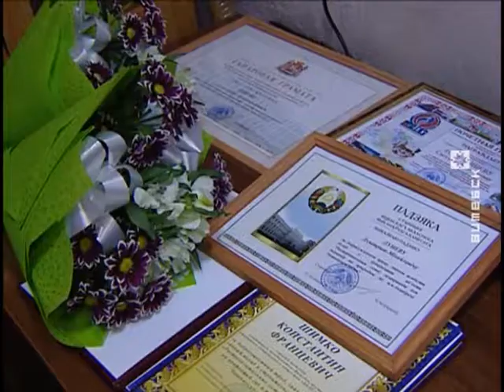Камфортнае жыллё і спрыяльнае асяроддзе (06.12.2017)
Аграгарадок Альшанка і пасёлак Акцябрскі Чашніцкага раёна атрымалі прыродны газ. Ва ўрачыстай цырымоніі запальвання сімвалічнага факела прынялі ўдзел старшыня Віцебскага аблвыканкама Мікалай Шарснёў і член Савета Рэспублікі Нацыянальнага сходу Беларусі генеральны дырэктар «Віцебскаблгаза» Пётр Шэршань. Альшанка і Акцябрскі сталі апошняй кропкай на карце газіфікацыі малых населеных пунктаў вобласці ў 2017 годзе. Газіфікацыя сельскай мясцовасці – адна з задач дзяржаўнай праграмы "Камфортнае жыллё і спрыяльнае асяроддзе". Сёлета на Віцебшчыне прыродны газ быў падведзены да дзясятка малых населеных пунктаў.